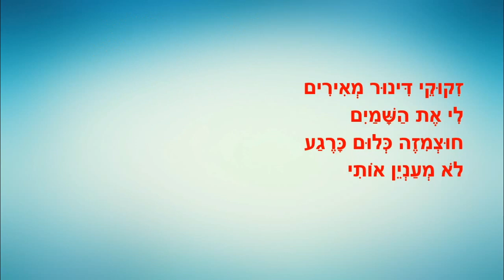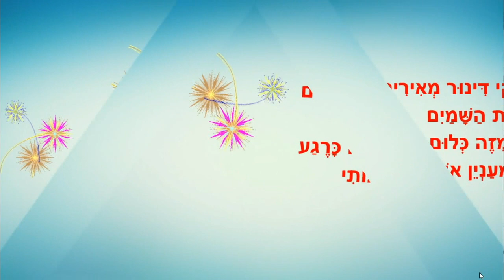שיר למדינה - כתבה: ריקי זקן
יום העצמאות - שיר למדינה